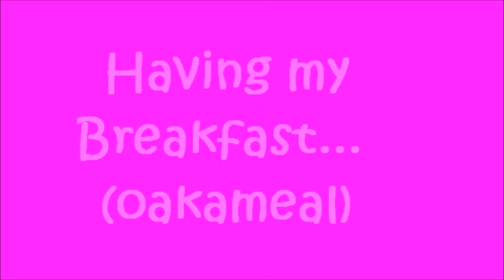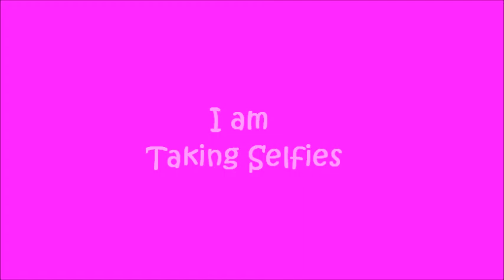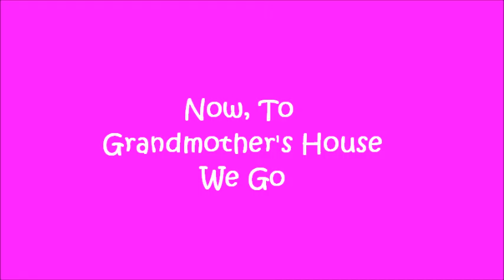Bridgette @ Tee Bettye's House